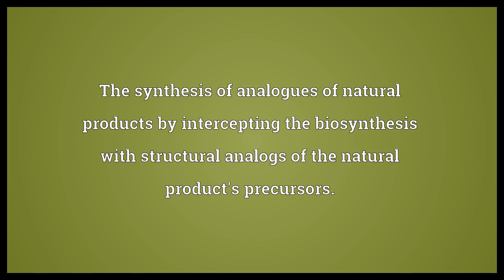Mutasynthesis Meaning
Video shows what mutasynthesis means. The synthesis of analogues of natural products by intercepting the biosynthesis with structural analogs of the natural product's precursors..  Mutasynthesis Meaning. How to pronounce, definition audio dictionary. How to say mutasynthesis. Powered by MaryTTS, Wiktionary